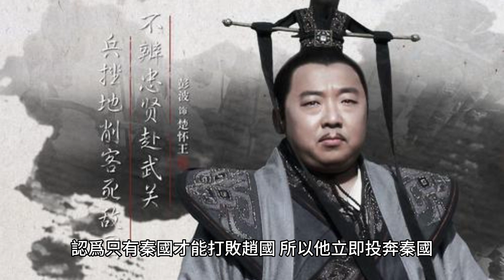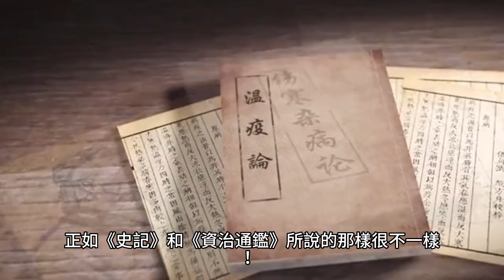張儀忽悠本領有多強 戰國七雄全中招